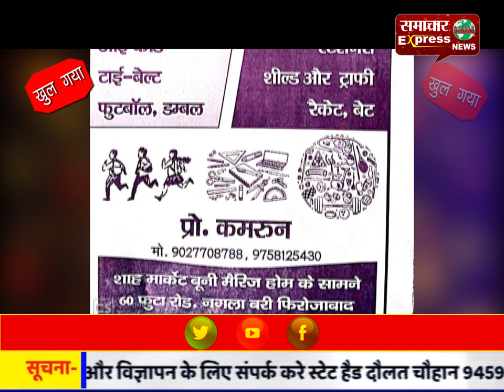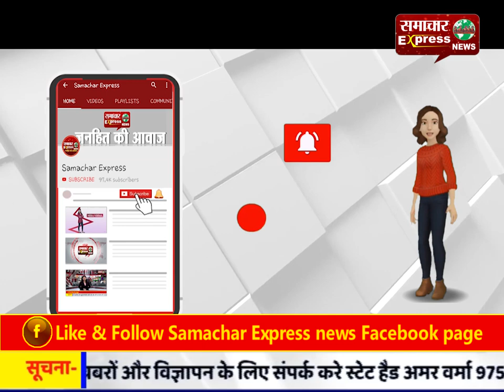फिऱोज़ाबाद : पार्षद मोहम्मद रिजवान ने गरीबों एवं आसहाय लोगों को कंबल वितरित किए